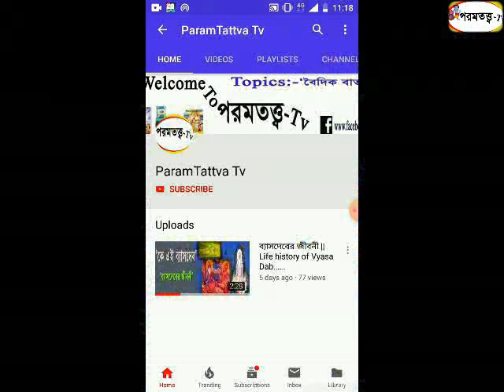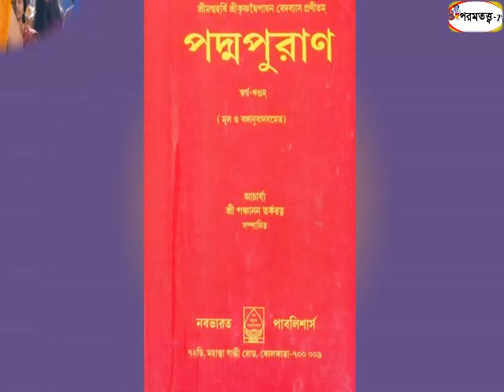সীতাকে কেন অগ্নিপরীক্ষা দিতে বলেছিলেন রাম ! *বিস্ময়কর তথ্য দেয় পুরাণ* । Ajana Puran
Hello Everyone I am Explan why ram asked Sita to enter into fire || বিস্ময়কর তথ্য দেয় পুরাণ | অনেক ক্ষেত্রেই এমন কিছু ব্যাখ্যা ও ঘটনা এই গ্রন্থ সংযোজন করে যা স্বয়ং বাল্মীকিও ভাবতে পারেননি !

Keep Support! :)